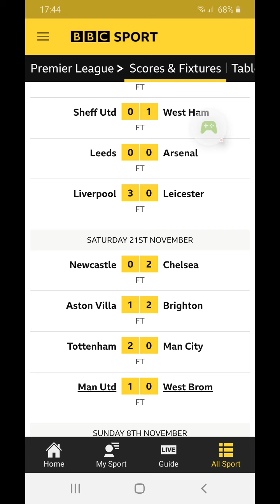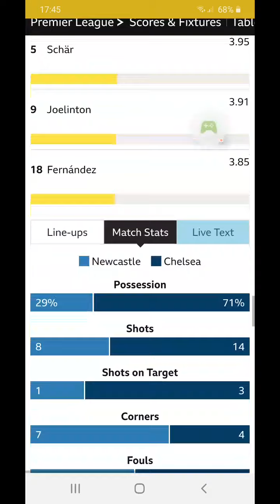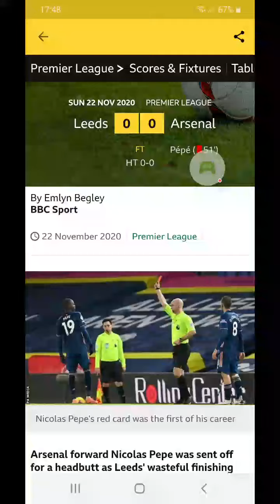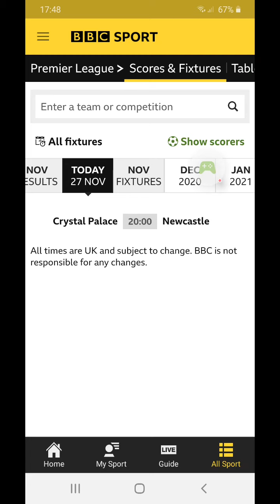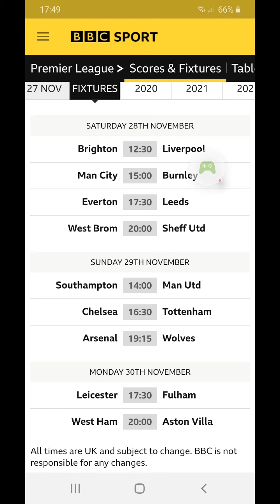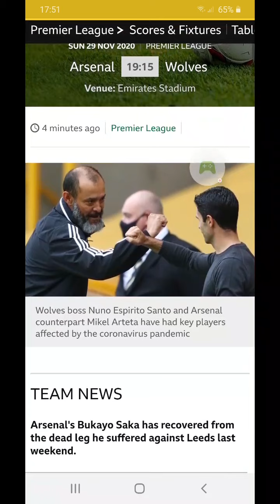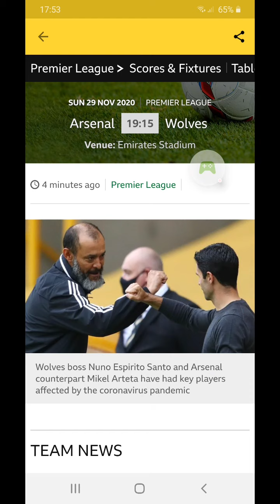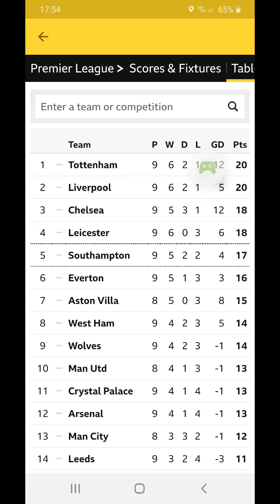Reviews & Previews!#16 (Tottenham to win the league?!?!)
Another episode of reviews and previews where I see how well or badly my teams are doing. Enjoy.